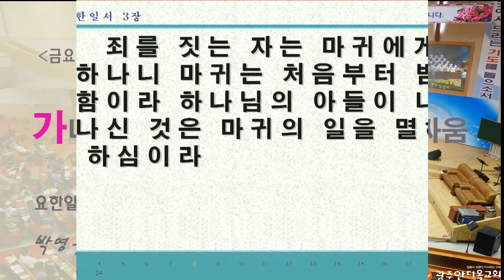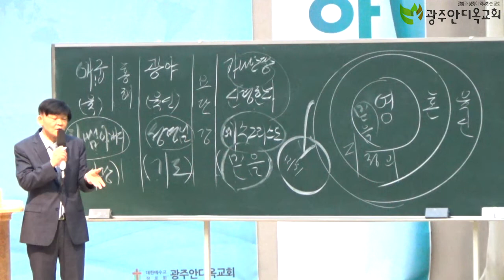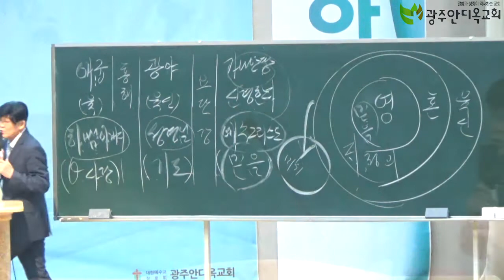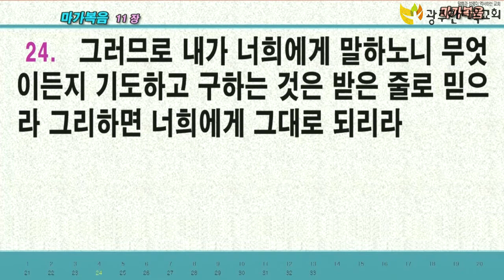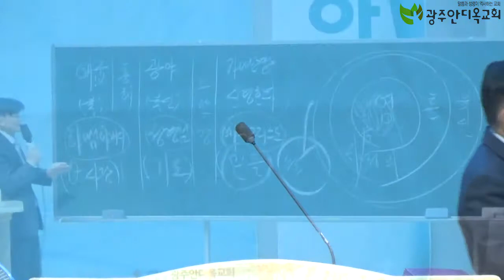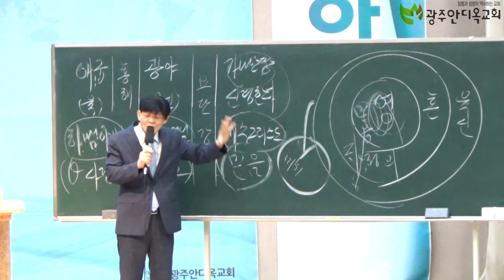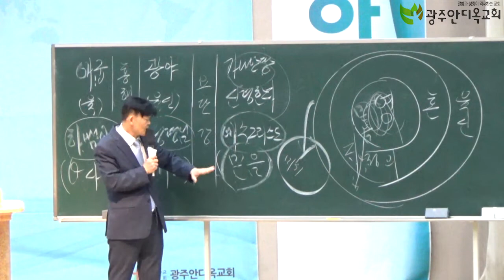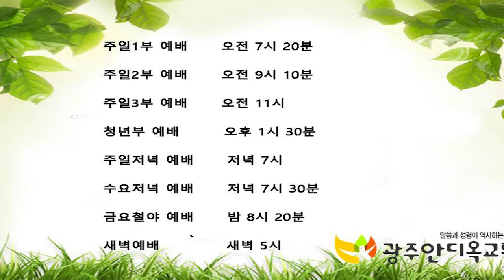가나안 땅(천국) 점령은 믿음의 싸움 - 박 영 우 목사(20200703 광주안디옥교회금요철야예배)